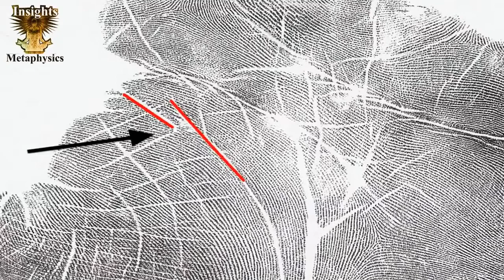#1 Apa arti Telapak Tangan Seperti Garis Putus-putus (Broken Line)? Partial | Palmistry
Apa arti Telapak Tangan Seperti Garis Putus putus (Baris Berjeda) - Broken Line Shotrts | Palmistry